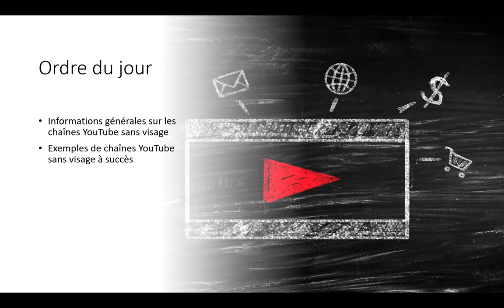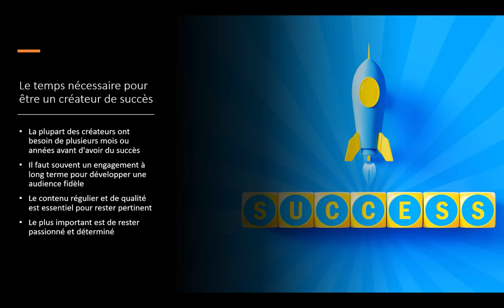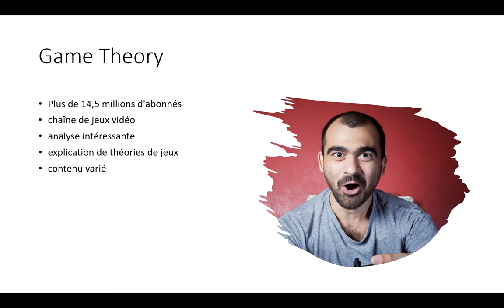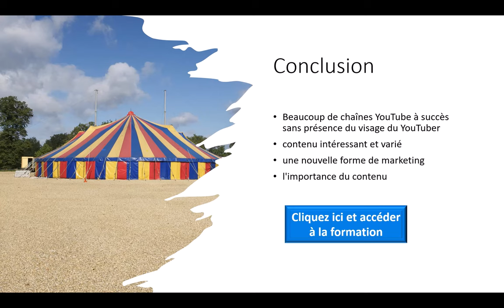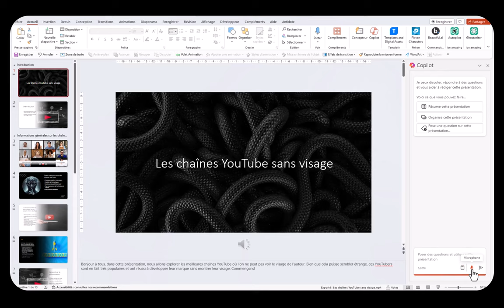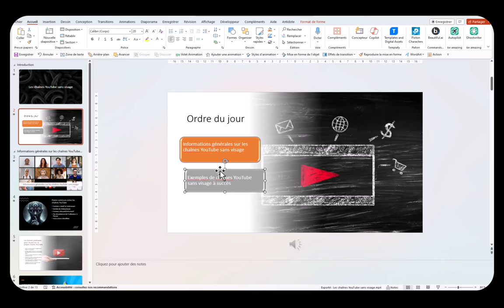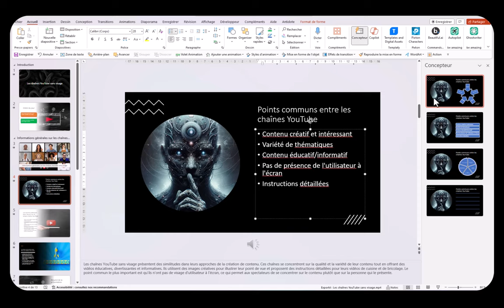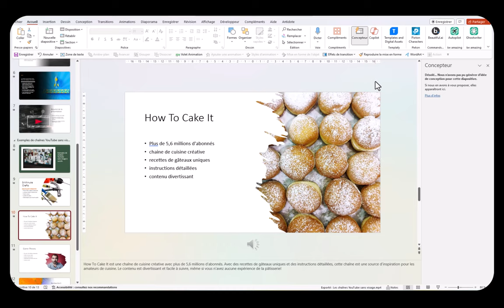Les vidéos sans visage à succès avec Copilot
Copilot de Microsoft est aujourd'hui disponible dans les logociels Word et PowerPoint. Je vous montre une vidéo totalement réalisée avec Copilot puis la façon d'améliorer le contenu pour qu'il vous ressemble.
Essayer c'est l'adopter.